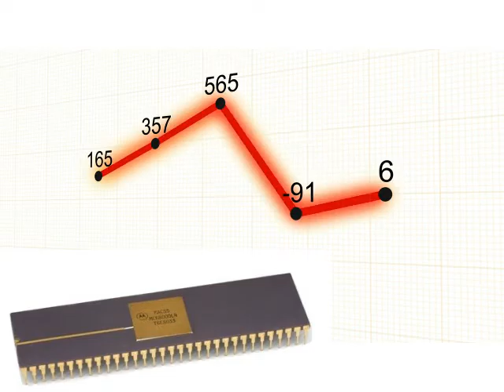Motorola 68000 cpu storica per home computing in Fare Retrocomputing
Breve presentazione di Motorola 68000 cpu storica per home computing in Fare Retrocomputing

Il file è in Copyleft(BY-ND-NC)